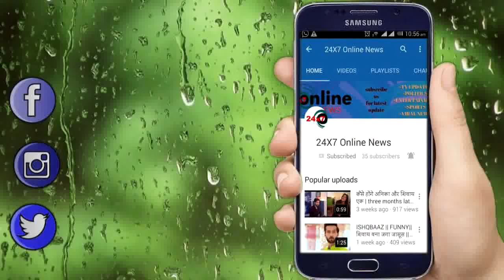Ghkkpm:omg !! भवानी को भड़काने पर पाखी को जोरदार फटकार